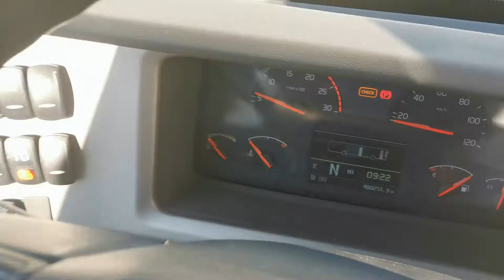Volvo 9700H turbuss selges via klaravik.no